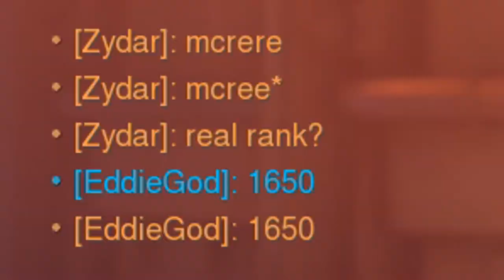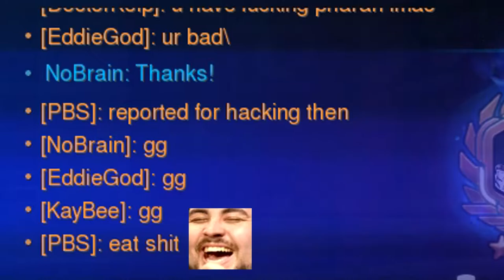Invading Low Ranked Overwatch (MEMES)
I have spent 100 hours a week grinding and I am still only gold and maybe a little bit platinum blizzard pleas I beg u i need an boost pls jeff kaplan i need very much thank you :-)

0:00 Beginning Routine
0:04 Phase 1
0:44 Phase 2
4:24 Outro

Songs:
Mario Kart in Detroit
Sasuke's Revolution Theme Junkyousha